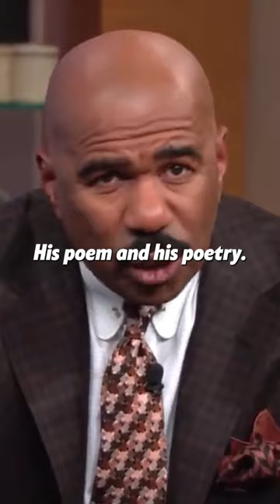16 August 2022